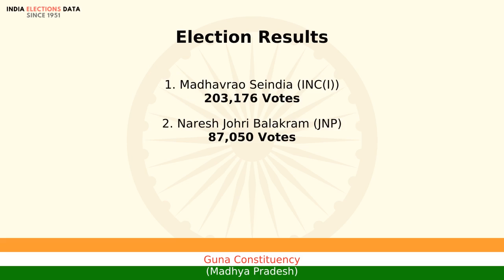Guna Constituency Madhya Pradesh loksabha Election Result 1980 Madhavrao Seindia INC(I)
loksabha election 1980 results, for Guna Constituency, Madhya Pradesh, where winner is Madhavrao Seindia, from political party INC(I). Watch the video to know more information about other candidates, voters count, etc.